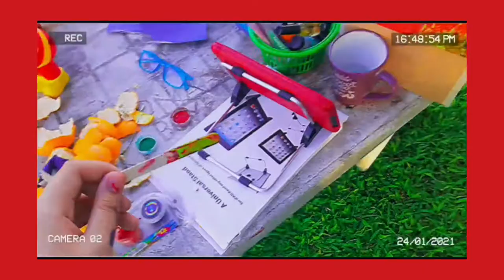Lazy Sundays Highlights #1 | vlog | painting with little cousin, mani-pedis, & oranges...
Trying hard to be summery & aesthetic, all while vlogging for the first time.

The Lazy Sundays Highlights give me a chance to just show what I do on Sundays, practice my speaking, and give me a platform to improve my creativity.